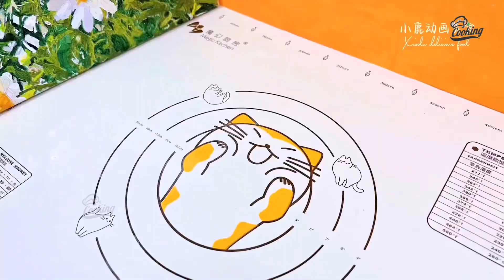Cooking every day with funny cartoons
Hi all !!
Here, we bring you creative and exciting cooking videos through unique stop-motion animation. Discover a colorful and captivating culinary world where each dish is not only delicious but also a vibrant work of art.
Whether you're a beginner or a seasoned chef, "CookingFun" has fun tips and recipes for you to experiment with and explore.
Join us in making cooking fun and inspiring! 🍳✨